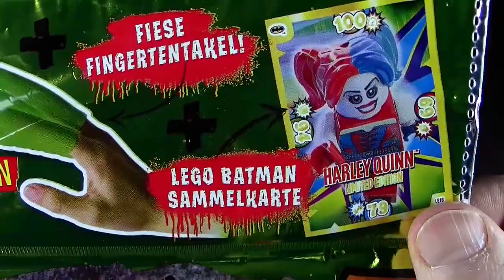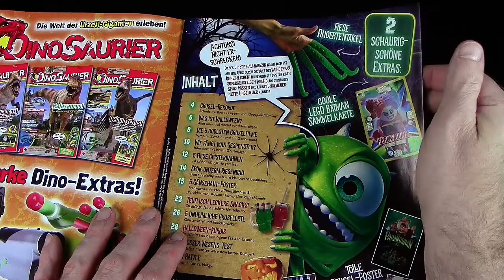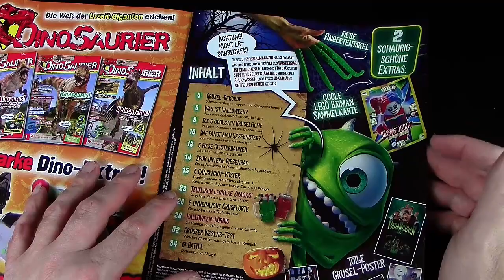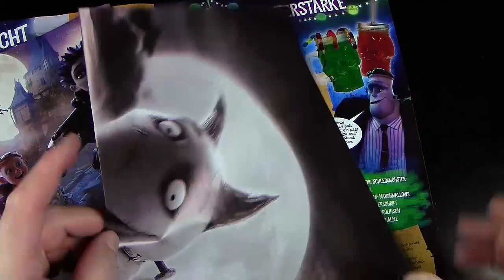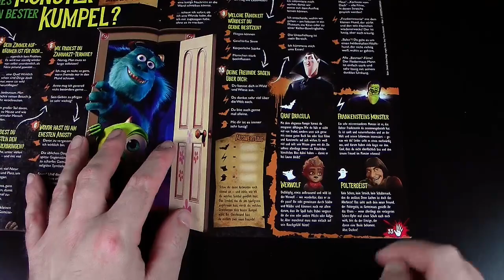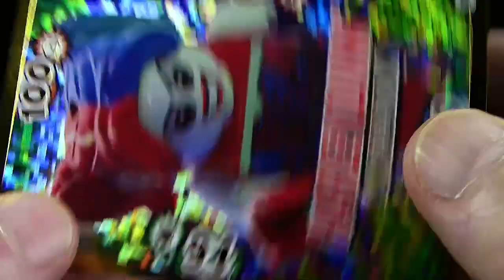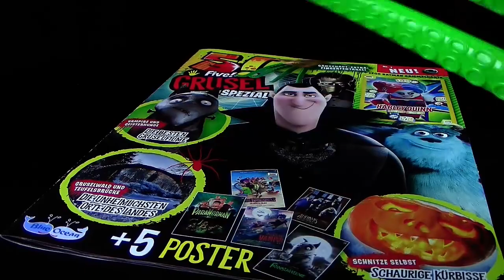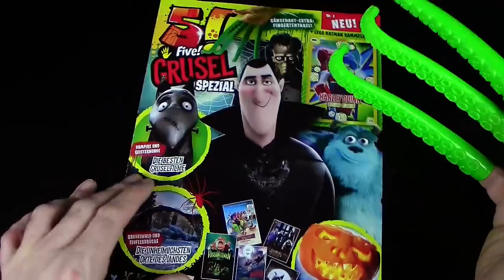5! Grusel Spezial Nr. 1 / 2019 mit Finger Tentakel & Harley Quinn Limited Edition